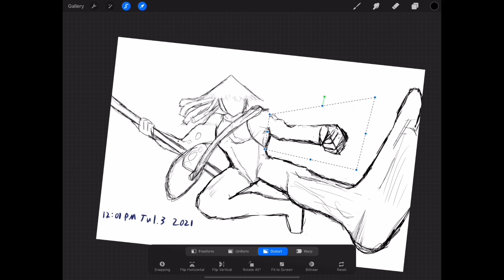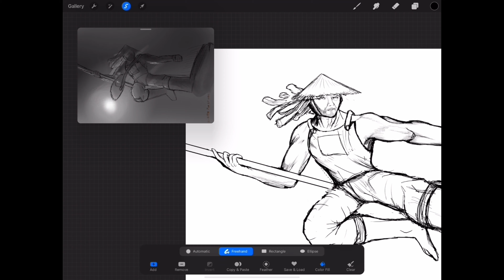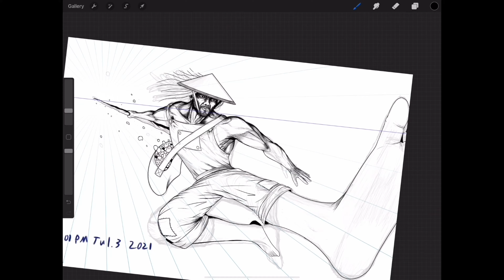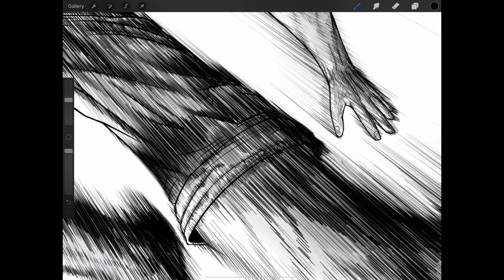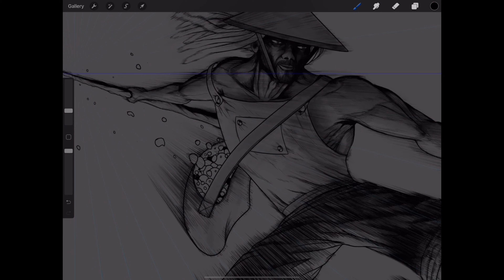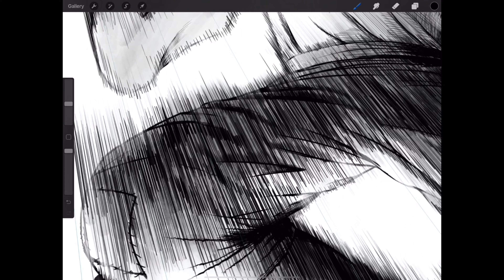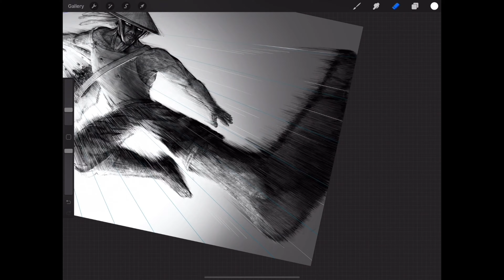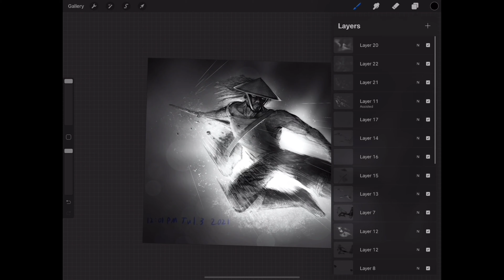232, Old Man Mason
AHHHH YEAHHHHH. Commission numba 2. 16 and a half hours (estimate cause I may or may not have not recorded several hours. Only recorded 13.5 hours.) Anyway, the old rock farmer and his bag o rocks. Near the end of his life but he’ll still whoop.

Also, song changes marks the change from the sketch (6-7 hours) to the actual finished product (The rest of the time).

Song 1: Popper by Wil from D&D
Song 2: Ramp by Wil from D&D
Drawing Software: Procreate
Video Editor: IMovie